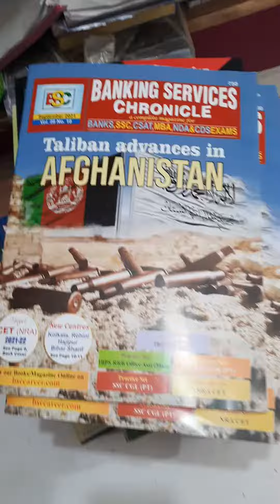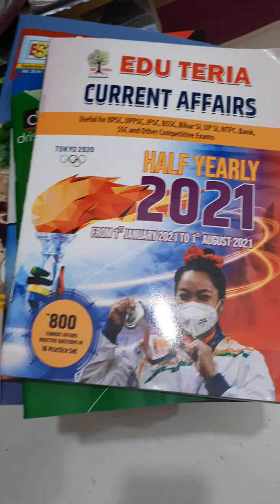20 August 2021